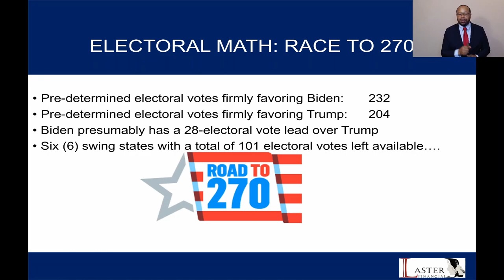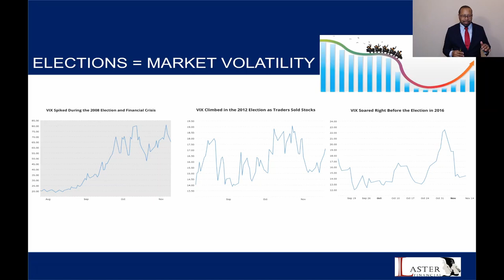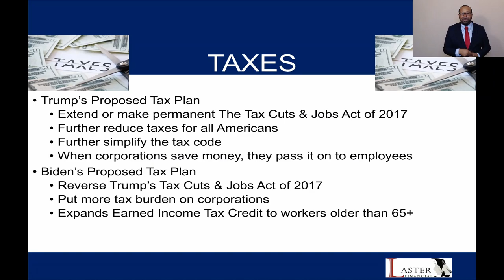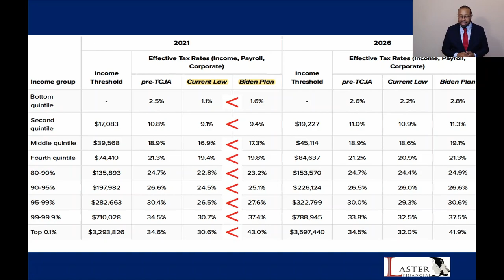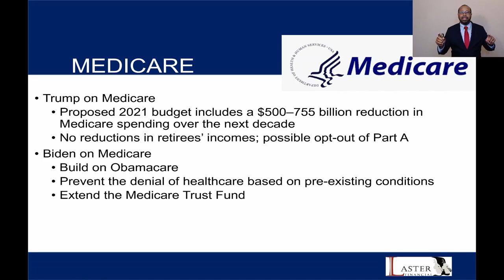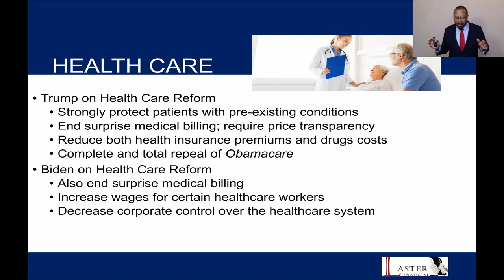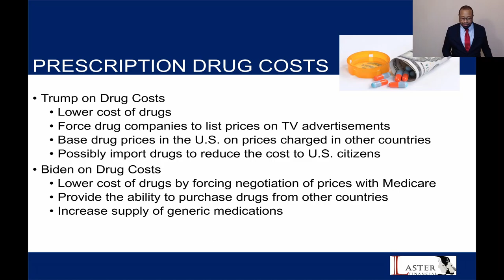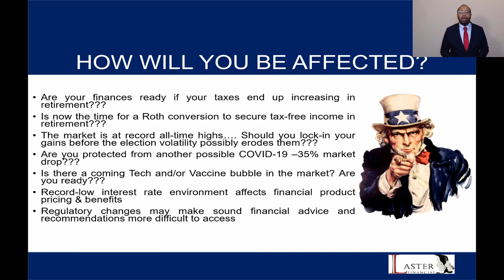Election and YOUR Retirement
In this video, James will go over how the election will affect your retirement funds no matter who is elected. If you enjoy this content head over to schedule a one on one consultation.